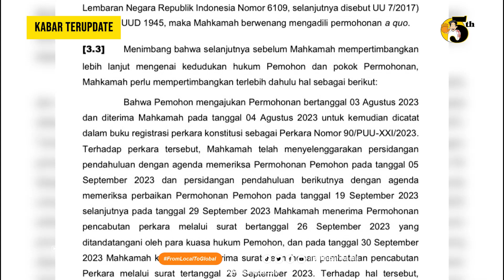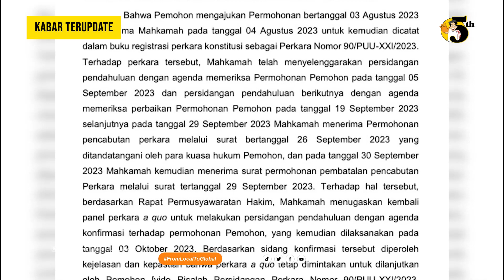BUAH POHON BERACUN DI SISTEM PEMILU KITA | APAHABARMEDIA | KABAR TERUPDATE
Transcript